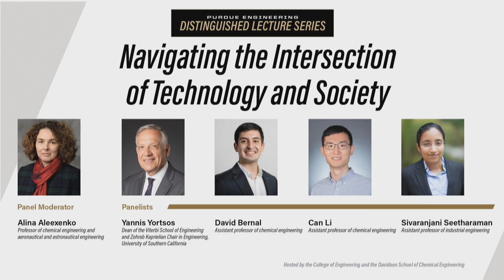Purdue University Distinguished Lecture Series: Yannis C. Yortsos, Panel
As part of the Purdue Engineering Distinguished Lecture series, Yannis C. Yortsos lead a panel discussing "Navigating the Intersection of Technology and Society" on Jan. 23, 2024, at Purdue University.